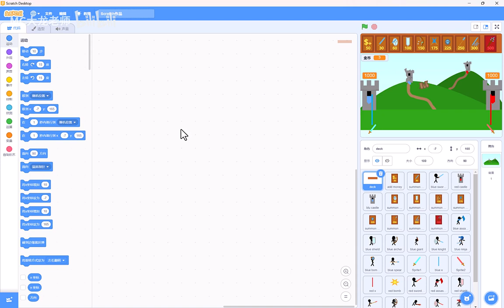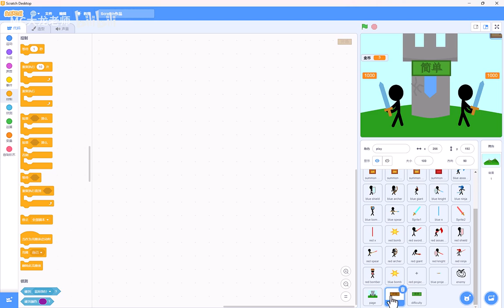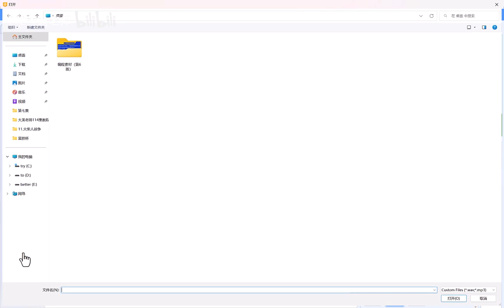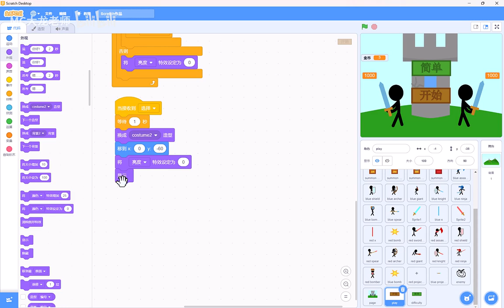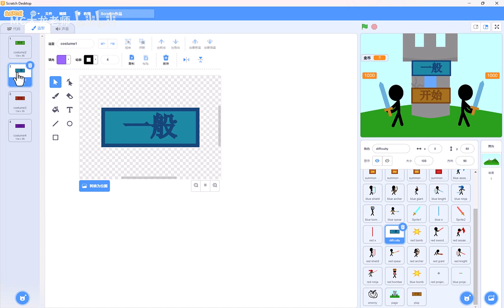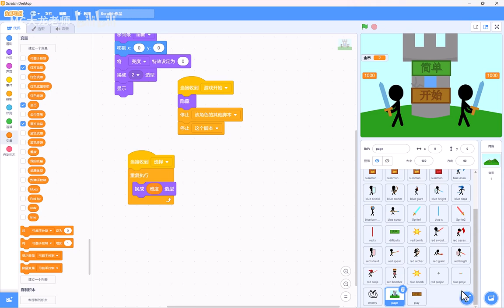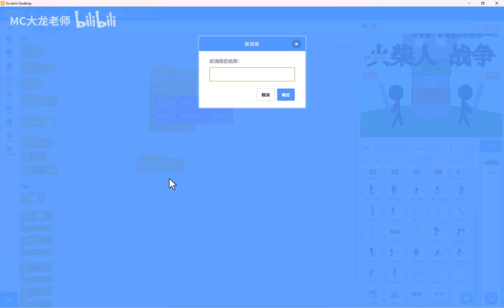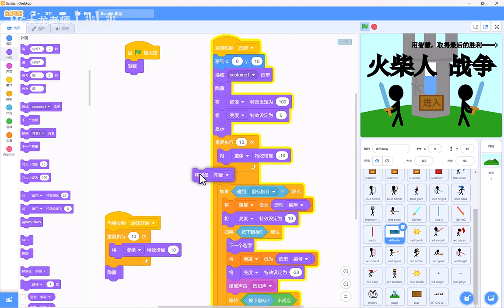【103集】新版少儿编程scratch3 0从入门到精通系列教程 103 102 火柴人战争 9